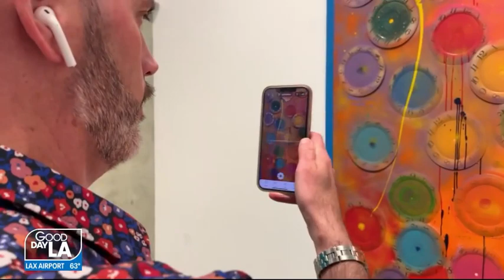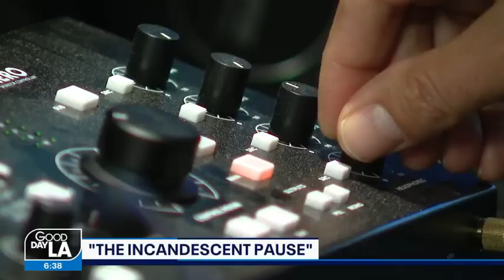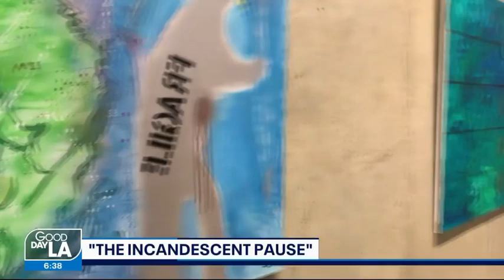Serj Tankian talks his art exhibition 'The Incanscente Pause' (2021)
Serj Tankian talked to Good Day LA about his brand new art exhibition called 'The Incanscente Pause'. The gallery contains paintings, artworks, musical scores, poetry and more.

The exhibition is being held at the Tufenkian Fine Arts in Glendale, CA until July 16, 2021.